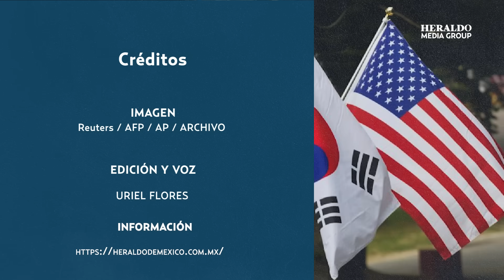Corea del Norte detiene a soldado de EU tras cruzar la frontera sin autorización ¿Lo ejecutarán?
¡Tensión en Corea del Norte! Estadounidense cruza la frontera ¿Cómo en la Zona Desmilitarizada de Corea?

Por si un conflicto militar y diplomático más le hiciera falta al mundo, la mañana de este martes 18 de julio, las alertas de que un conflicto internacional estalle, se encendieron en el mundo, luego de que un ciudadano estadounidense cruzó la frontera altamente fortificada desde Corea del Sur hacia la vecina Corea del Norte.

Según los primeros reportes el ciudadano estadounidense entró sin autorización en Corea del Norte durante una visita a la militarizada frontera que divide las dos Coreas y está actualmente en manos del ejército norcoreano.